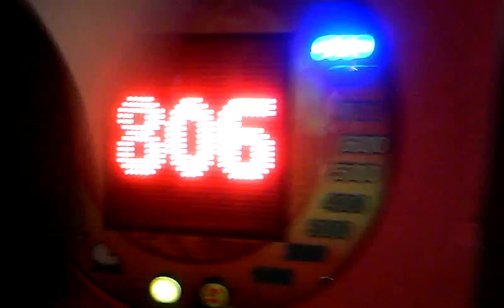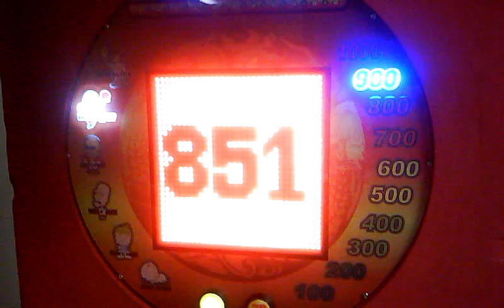Punching machine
Me Playing wit the punching machine